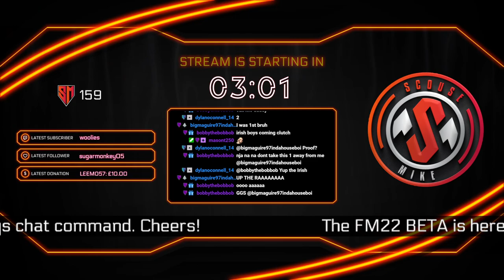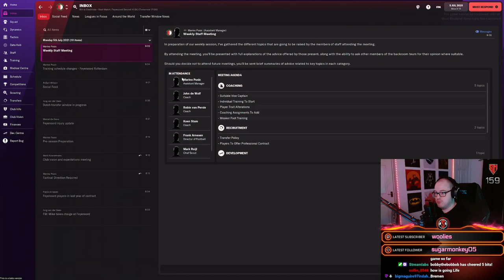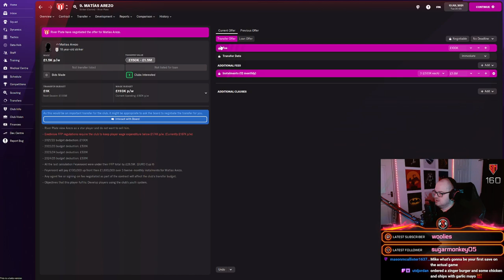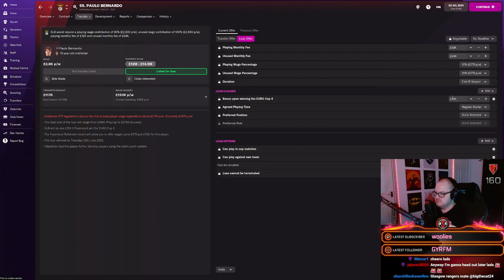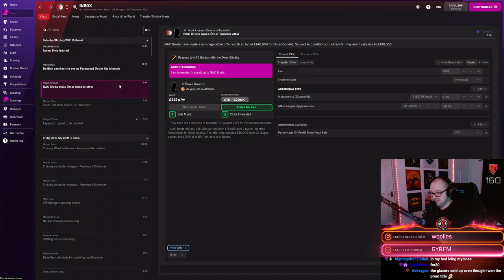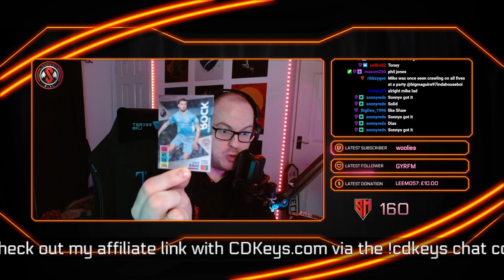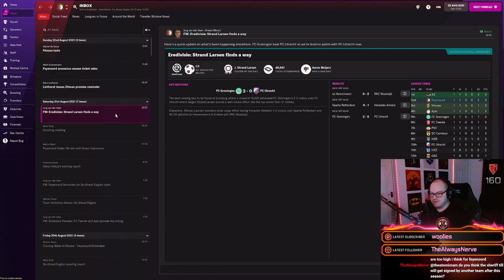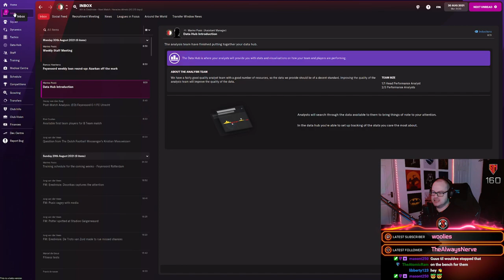AREZO ARRIVES - FM22 BETA - FEYENOORD - EP1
Episode 1 - Livestream from 21/10/21

Taking Feyenoord to the top of Eredivisie and hopefully the upper echelons on Europe.

MY GEAR